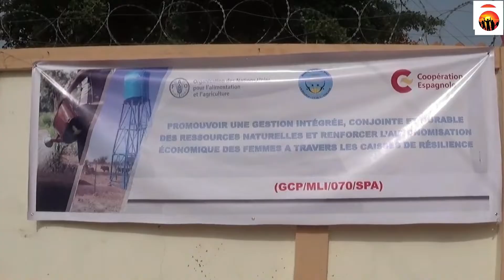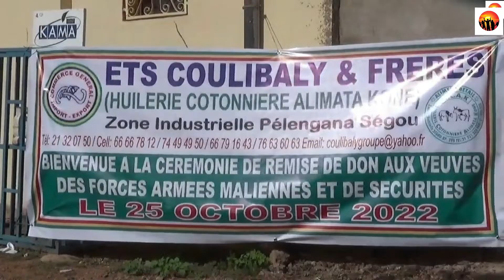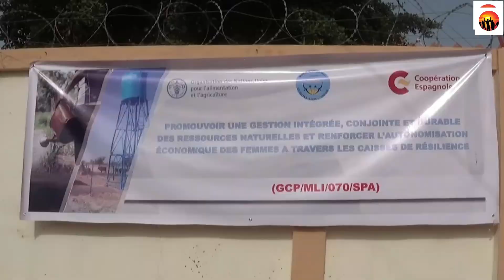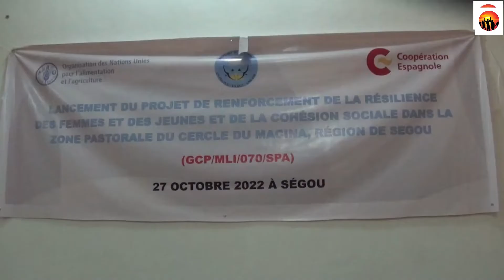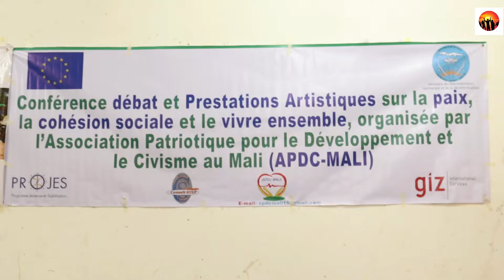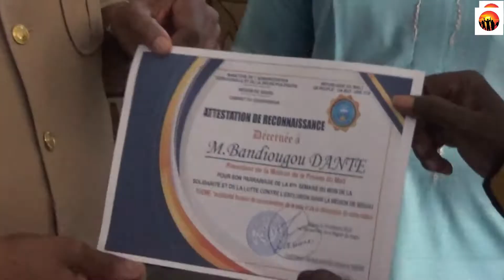Dɔkɔkun kibaru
Dɔkɔkun kibaru segou